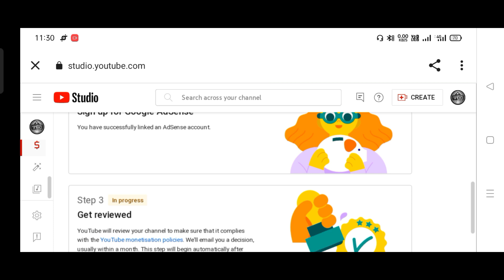channel review mein bhej diya haiMera channel monetize hokar kab tak wapas aaega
Mera channel review hokar kab wapas aayega
channel Review mein bhej diya hai
channel review